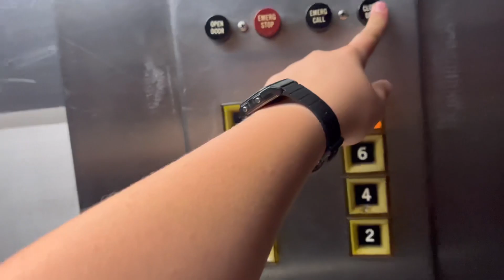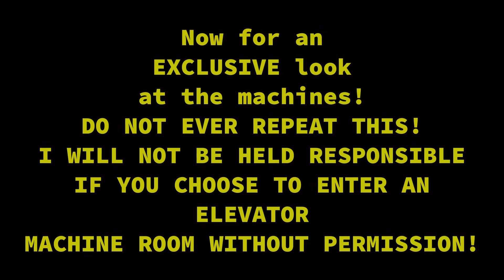OTIS Autotronic Traction Elevators @ Northland Towers, Southfield Michigan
***DO NOT EVER ATTEMPT ANYTHING SEEN IN THE SECOND HALF OF THE VIDEO WITHOUT PERMISSION! I WILL NOT BE HELD RESPONSIBLE IF YOU ARE IRRESPONSIBLE!***

Anyways, big thanks to the people who did this for us! And yes, these elevators are extremely dysfunctional sadly, it’s almost as if the service gives the passenger elevators random calls…

Anyways, enjoy these Autotronics!